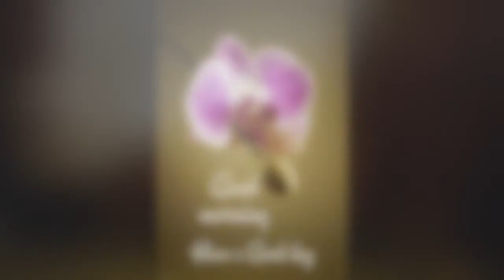Northminster Kidzone Online March 7, 2021